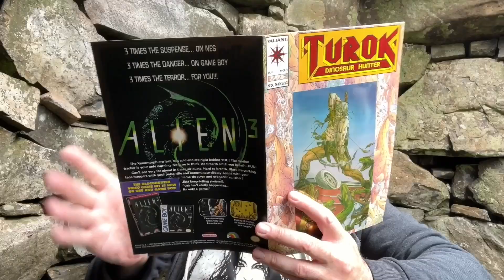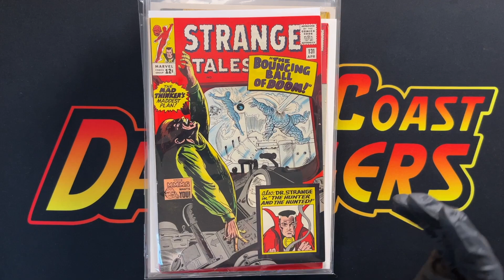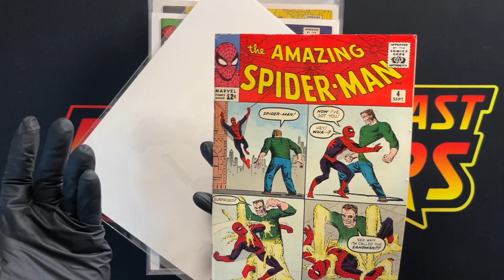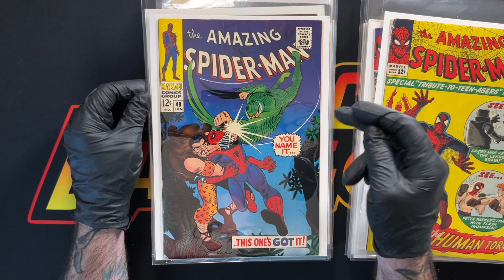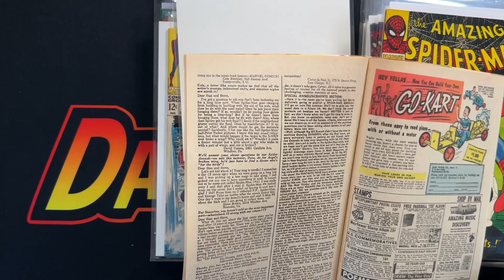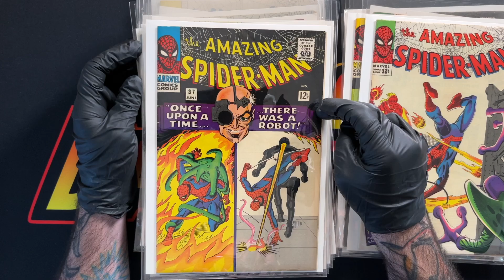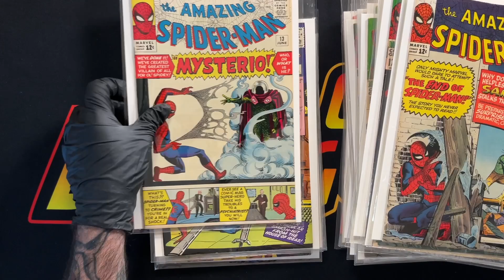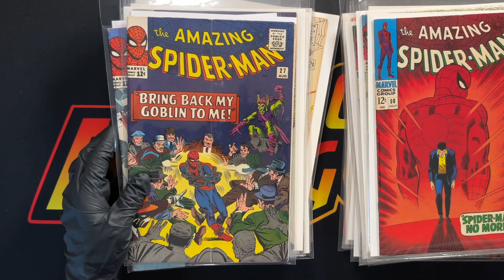The Greatest Amazing Spider-Man Collection EVER!!!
You won't believe your eyes when you see this small but POWERFUL Amazing Spider-Man collection I just bought! HIGH GRADE KEYS!
AHHHHH! I'm still pinching myself.